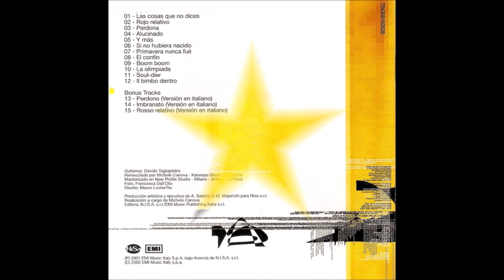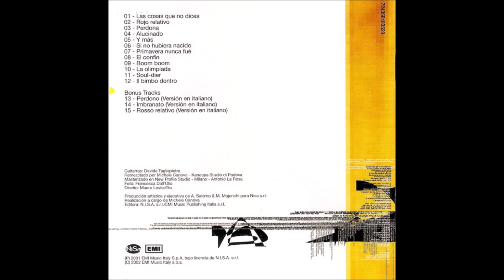Tiziano Ferro - Imbranato (2001) [HQ]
* Tiziano Ferro nasceu em Lazio, na Itália, em 21 de fevereiro de 1980. É cantor, produtor, escritor e autor.
* Do álbum "Rosso relativo", o álbum de estréia de Tiziano Ferro, lançado em 26 de outubro de 2001, na Itália e EUA. O álbum foi lançado para o resto do mundo em 2002 e 2003.

♫♫♫ Imbranato ♫♫♫

È iniziato tutto per un tuo capricclo
Io non mi fidavo, era solo sesso
Ma il sesso è un'attitudine
Come il'arte in genere
E forse l'ho capito e sono qui
Scusa sai se provo a insistere
Divento insopportabile, io sono
Ma ti amo, ti amo, ti amo
Ci risiamo, va bene, è antico, ma ti amo

Scusa se ti amo e se ci conosciamo
Da due mesi o poco più
Scusa se non parlo piano
Ma se non urlo muoio
Non so se sai che ti amo
Scusami se rido, dall'imbarazzo cedo
Ti guardo fisso e tremo
All'idea di averti accanto
E sentirmi tuo soltanto
E sono qui che parlo emozionato
E sono un imbranato

Ciao, come stai? Domanda inutile!
Ma a me l'amore mi rende prevedibile
Parlo poco, lo son strano, guido piano
Sarà il vento, sarà il tempo, sarà fuoco

Io, si
Ah, ma ti amo